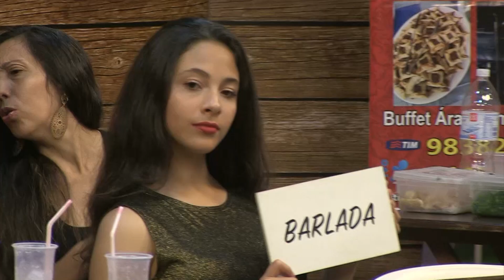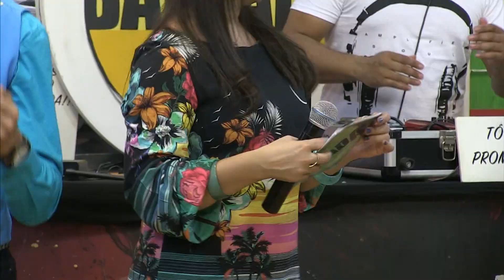Tatti Alenncar com o especial Ceceu Muniz no Programa Barlada, 2.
Especial Ceceu Muniz.